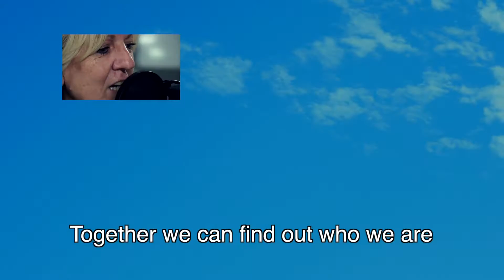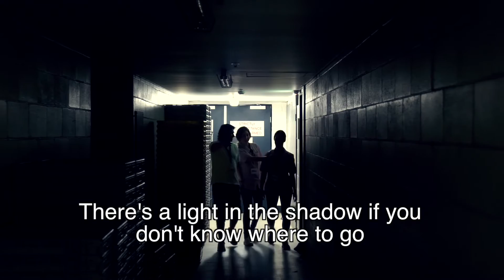Mass Power - "Start with the Heart" (Subtitles)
Princess Alexandra Hospital MusoMagic Workshop 2016